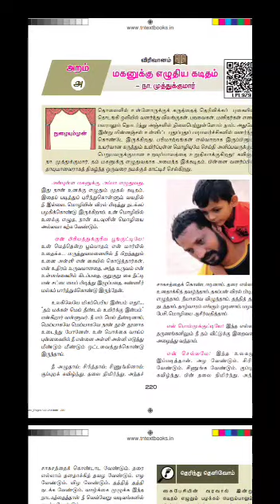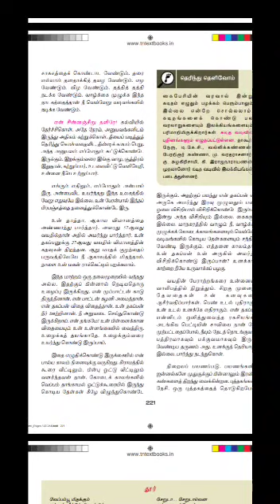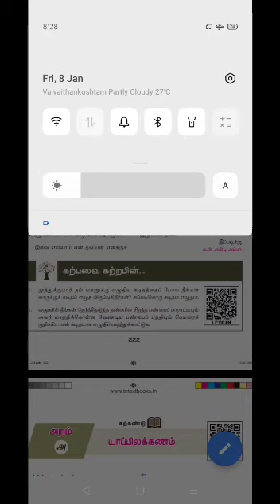GRADE 9 | TAMIL | EYAL 8 VIRIVANAM MAGANUKU YALUTHIA KADITHAM | 11 01 2021 | 2.00PM